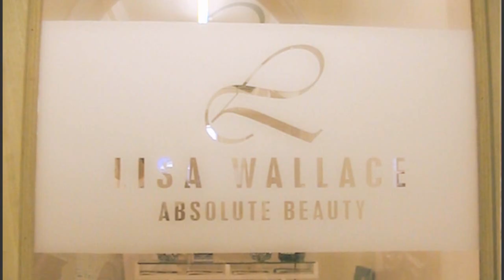Lisa Wallace from Absolute Beauty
Lisa Wallace provides the people of Dublin with top class luxury treatments in her exclusive city centre salon.